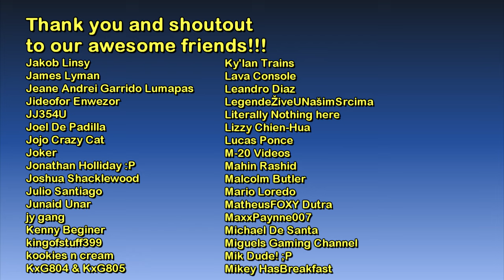The GTA IV Tourist: Faustin's Mansion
Hello and welcome to The GTA IV Tourist - Interiors & Places series! :)

Song: Don't Wait Up
Artist: Karinto
On behalf of: SL Entertainment